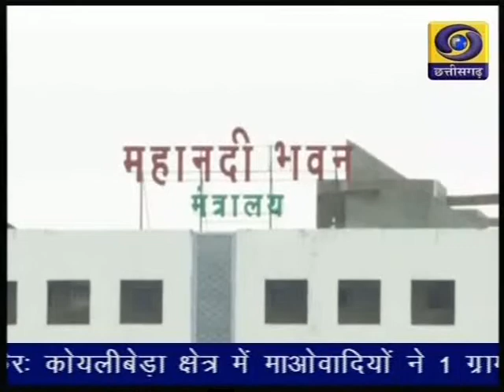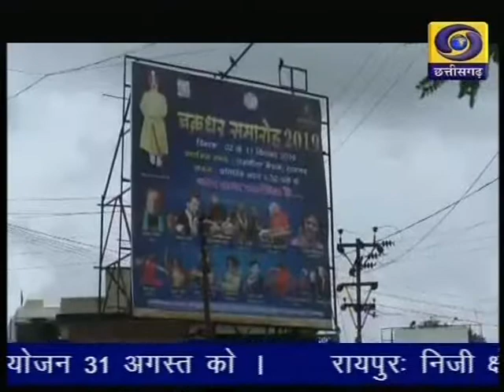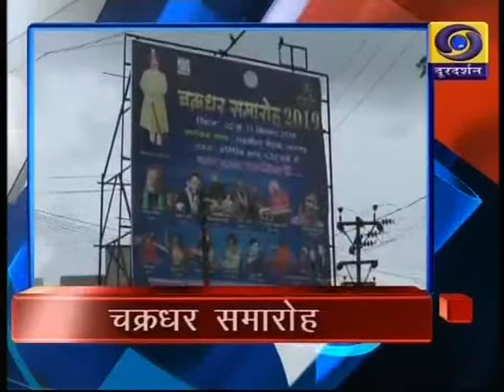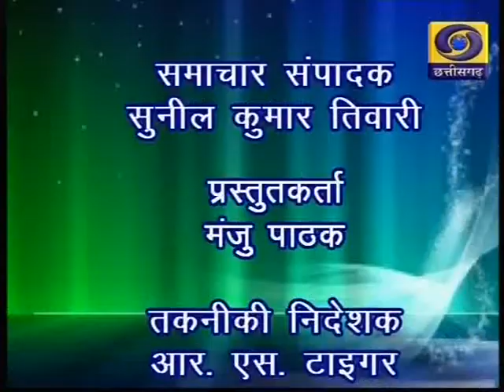Chhattisgarh ddnews 27 8 19 Twitter @ddnewsraipur 6 30pm